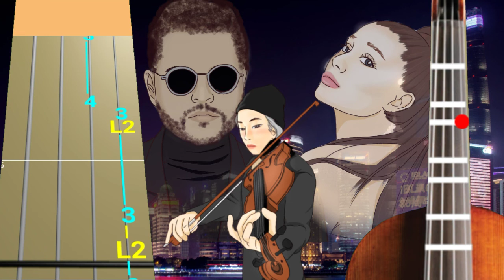The Weeknd & Ariana Grande - Save Your Tears (Play Along Violin Tab Tutorial)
The Weeknd & Ariana Grande - Save Your Tears animated violin tab

Hi... My name is Alexei Mitchell. I'm a virtual violinist.

Backing track from Julian Kay12 channel :

The weekend & Ariana Grande Save Your Tears violin cover
The weekend & Ariana Grande Save Your Tears violin tab